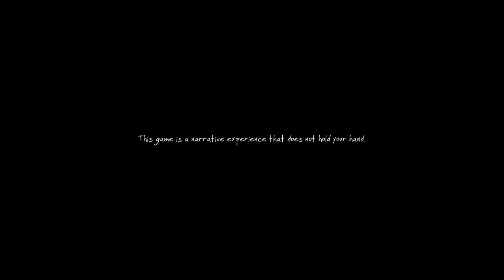The Vanishing of Ethan Carter. First part.